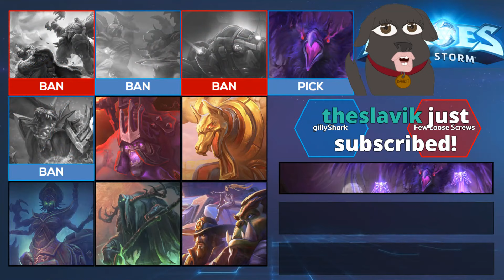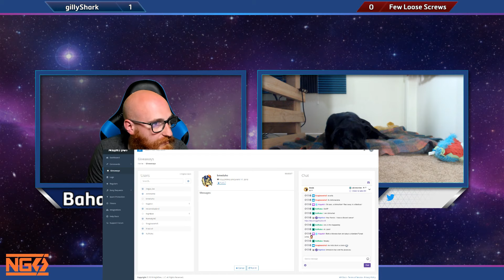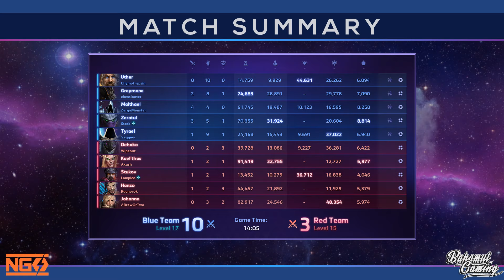Nexus Gaming Series | Division A | gillyShark vs Few Loose Screws